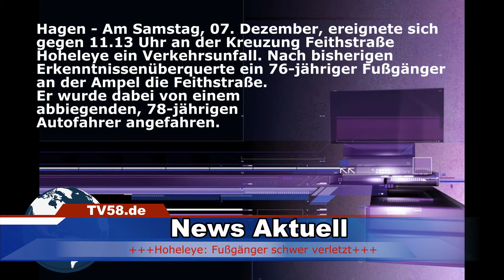Hoheleye: Fußgänger schwer verletzt